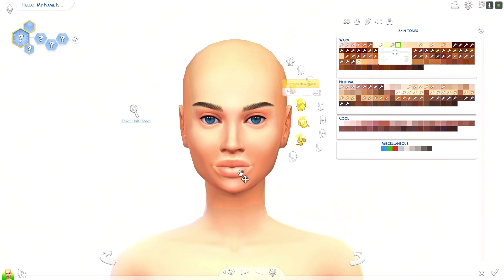Shayla Srivastava (Patreon Sim) - Sims 4 CAS + CC Folder & Sim Download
~ MUSIC ~